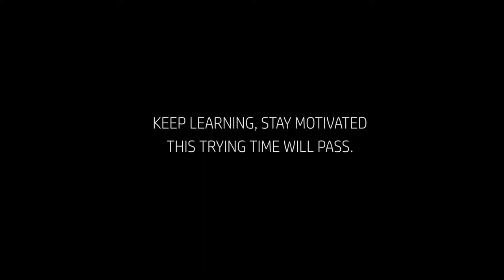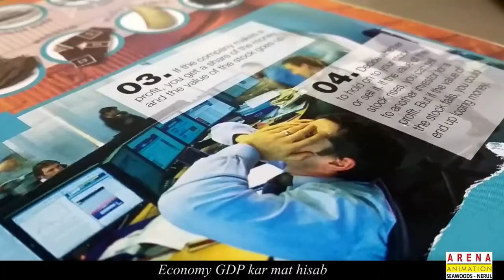SEAWOODS ARENA ANIMATION MUSIC VIDEO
This music video is all about inspiration. keeping our hopes alive amidst the corona crisis & appealing to stay safe -stay home- stay innovative. We should make the best use of our time and opportunity since each of us is blessed with a  creative mind & we should explore that as much as we can.